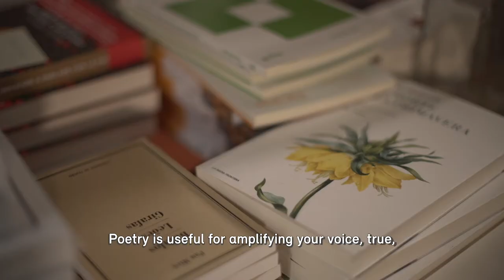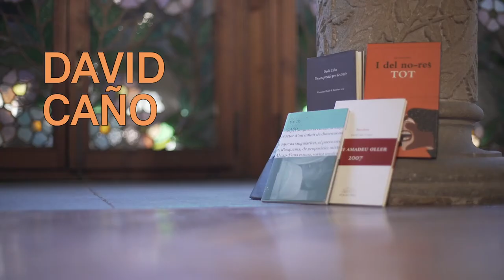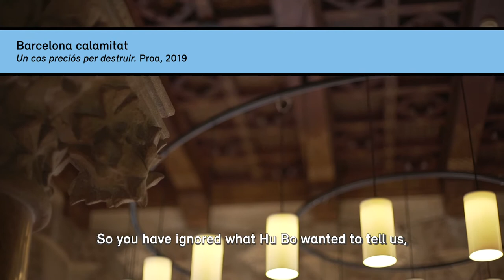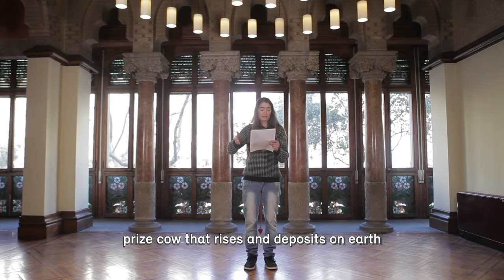David Caño i Núria Martínez-Vernis intervenen al Festival of Hope 2021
Festival of Hope és un festival internacional en línia que vol posar en valor la poesia en aquests temps incerts per a la cultura i per als esdeveniments culturals en viu. El certamen és iniciativa de Versopolis, una plataforma que aplega 30 festivals de poesia europeus, i té per objectiu crear una oportunitat transnacional "única, on es pugui reflectir, dirigir, demostrar, poeticitzar, qüestionar i abordar l’esperança”.